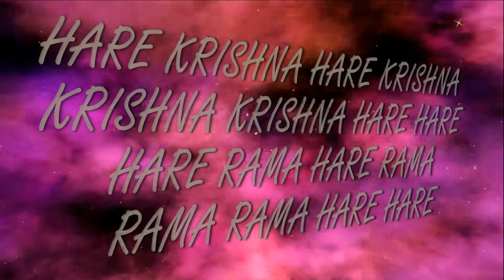31.03.2019 Maha kirtan ISKCON Dnipro Ukraine